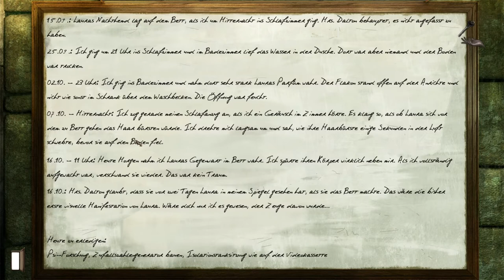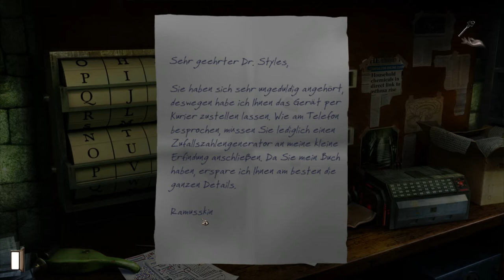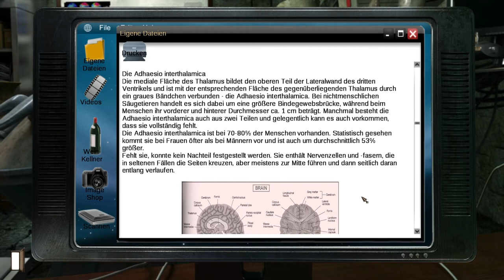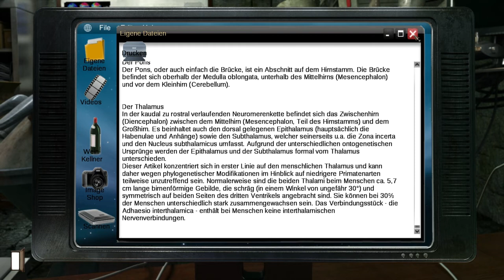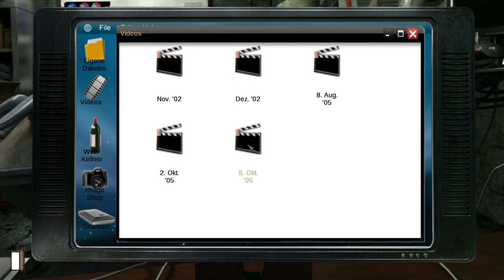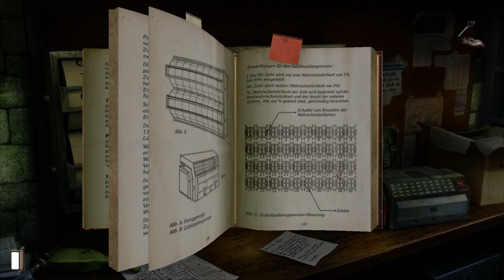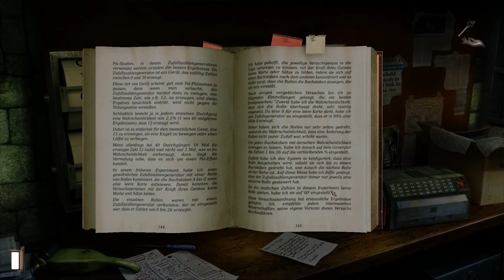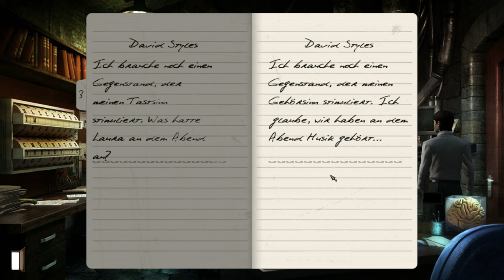Let's Play Gray Matter #13 - Stimmen aus dem Jenseits [Deutsch]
In diesem Part dringen wir in die tiefsten Gefilde von Dr. Styles' Seelenabgründe vor: Seinem Privatlabor. Hier sammelt er alles, was er noch von Laura hat bzw. weiß, dokumentiert fein säuberlich jede (übernatürliche) Erscheinung im Haus, die mit Laura zusammenhängen könnte und will nun mit Hilfe einer Buchstabenrolle zu der verstorbenen Frau sprechen. Ein Herr Ramusskin hat ihm dazu eine Anleitung dagelassen, die meine Hirnsynapsen wieder an ihre Grenzen treibt. Generell gleicht dieser Labor-Besuch eher einem Biologie-Exkurs, wenn man sich all die Artikel ansieht, die Styles hier bunkert. Der Supergau ist allerdings sein Tank, mit dem er sich Laura zumindest kopftechnisch wieder in die Gegenwart holen will...

SPIELEINFOS:
~ Entwickler: Wizarbox
~ Publisher: dtp entertainment
~ Veröffentlichung: 2010
~ Plattformen: Xbox 360, PC
~ Genre: Adventure